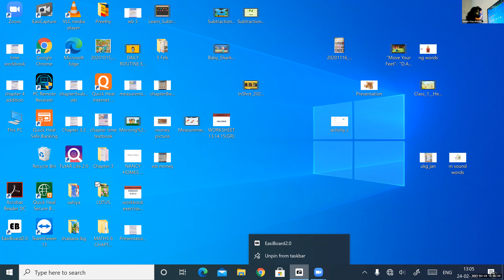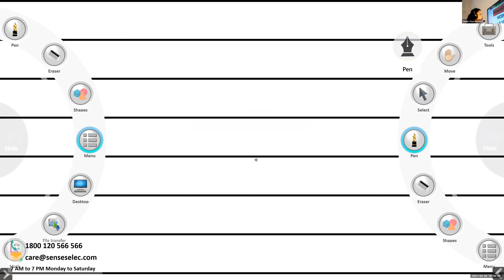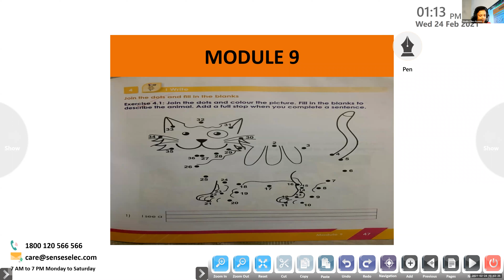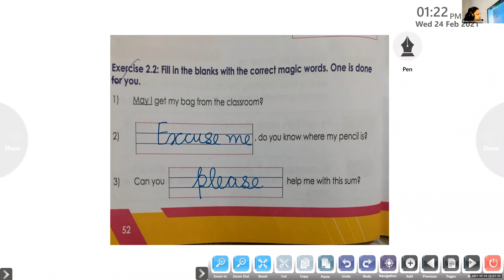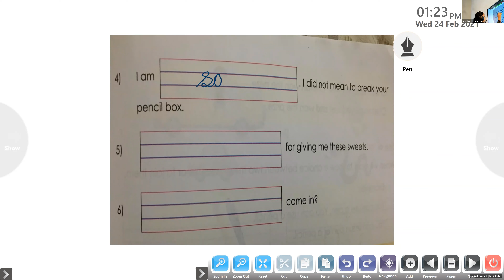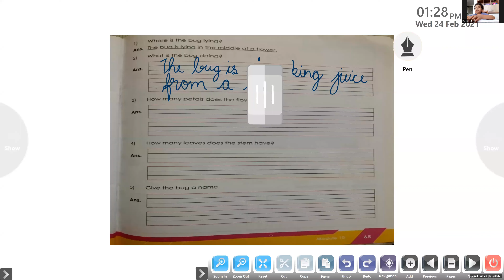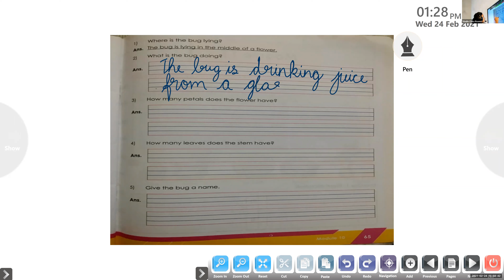Dr.Raju Davis International School | CLASS 1 ENGLISH LITERATURE| 24-02-2021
CLASS  1  ENGLISH LITERATURE  REVISION WORKBOOK EXERCISES